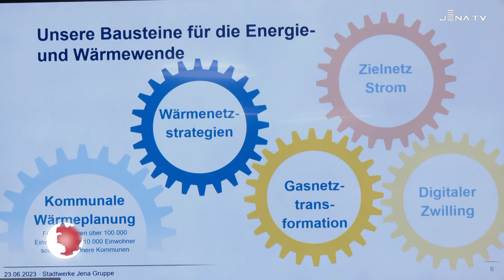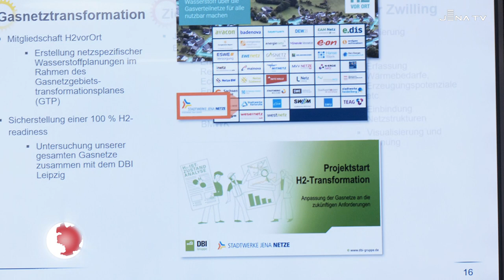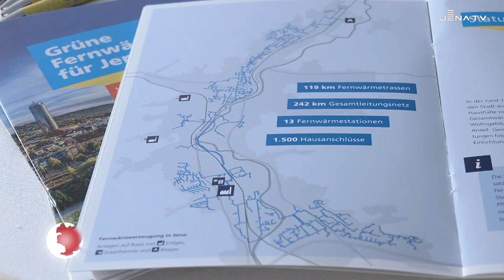Tag der Daseinsvorsorge: Wie gestalten wir die Wärmewende? (JenaTV-Beitrag, 23.06.23)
+++ Wie gestalten wir die Wärmewende in Jena und der Region? +++

Zum TagderDaseinsvorsorge am 23.06.23 geben wir einen ersten Einblick in unsere Konzepte für die Wärme-, Gas- und Stromversorgung der Zukunft.
Um dem großen Ziel "Jena klimaneutral 2035" näher zu kommen, entwickeln wir Ideen:
👉 für eine grüne Fernwärmeversorgung für Jena
👉 für die Umstellung unserer Erdgasnetze auf Wasserstoff
👉 für ein Stromnetz, das den steigenden Energiebedarf gerecht wird

Wichtig ist uns dabei:
👉 effiziente Lösungen zu finden, die zu Jena passen
👉 die Transformation sozial verträglich zu gestalten
👉 die Wärme- und Energiewende gemeinsam zu denken und in einer kommunalen Wärmeplanung zusammen zu führen
Wir stehen bereit, dieses wichtige Thema gemeinsam mit der Jena - Lichtstadt anzupacken.